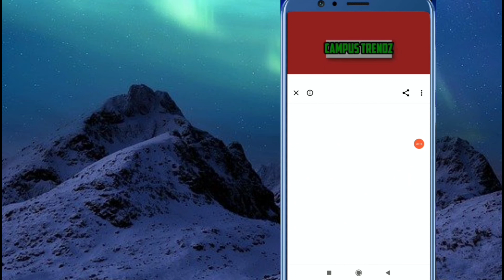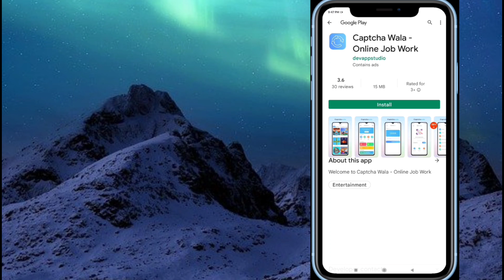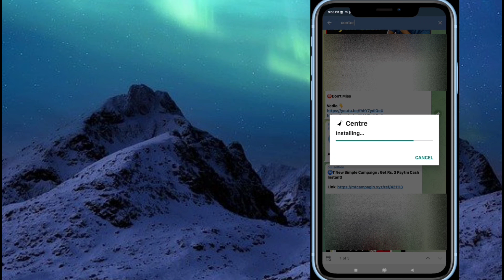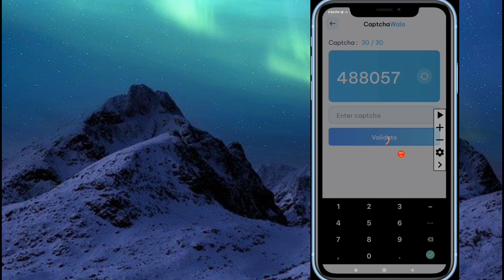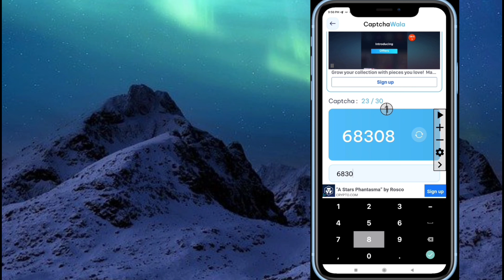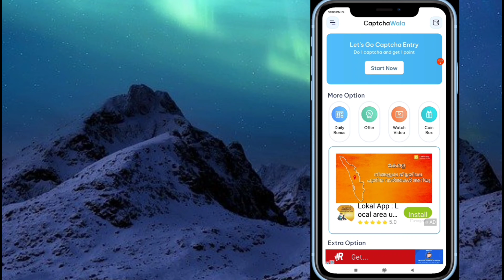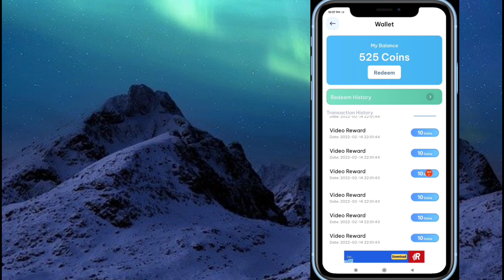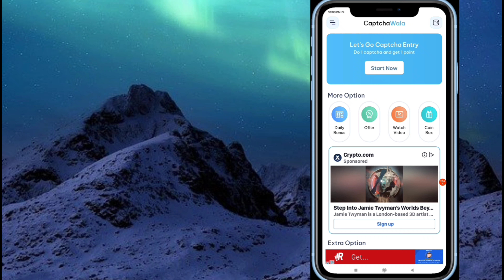Captcha entry job | Watch video and earn money | Paytm earning application |How to make money online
how to earn money online in malayalam 2022
how to earn money from online jobs in malayalam
how to earn money online malayalam latest
money earning apps malayalam paytm
money making apps malayalam 2022
money making websites malayalam
best money earning website malayalam
new money making apps 2022 malayalam today
Infomeet
ammus talks
vineesh rohini
m4 tech
master piece
ebulljet
M4tech

renji techie
spot tips malayalam
sign up bonus instant withdrawal bank malayalam
sign up bonus withdrawal paytm malayalam
pinky and me
tech modder
mad techy
earn tech malayalam
money making malayalam
infomeet
twinguides
twin guides
info meet
money making malayalam 2022
sign up bonus instant withdrawal paytm malayalam
pinky and me free diamonds
pinky and me missed call
miss call paytm loot malayalam
paytm loot offer today malayalam
jithu earnings
sonu earnings
winzo unlimited trick malayalam
winzo gold unlimited refer trick 2022 malayalam
ammus talks captcha
make money malayalam
online jobs at home by mobile
paytm money earning apps malayalam 2022
paytm money earning apps malayalam today
paytm cash earning apps malayalam today
money making apps malayalam paytm
captchawala
captchawala malayalam
captchawala trick
captchawala unlimited trick
captchawala online trick
captchawala new tricks
Simple earning methods
captchawala campus trendz